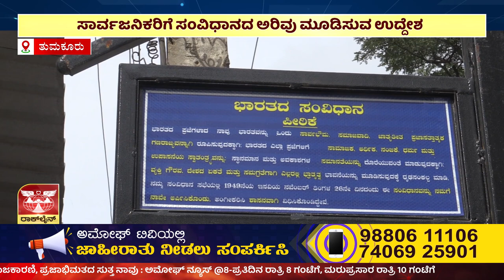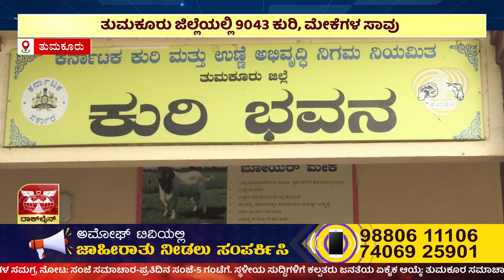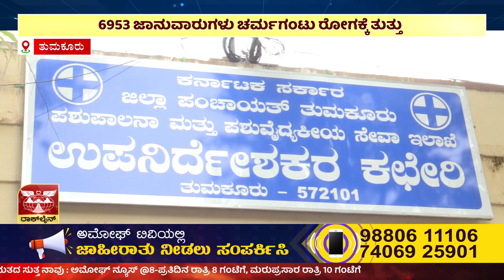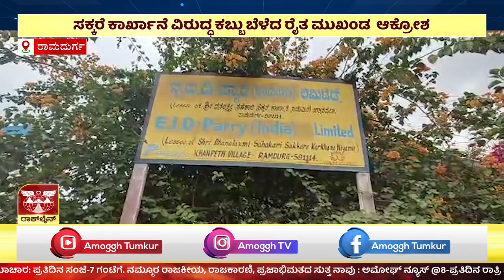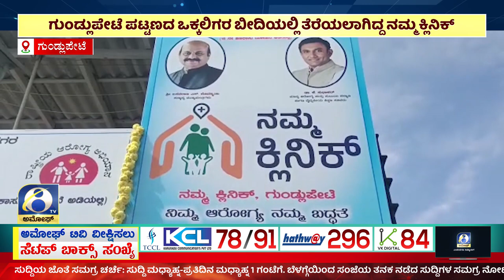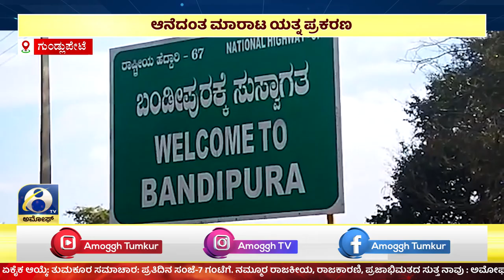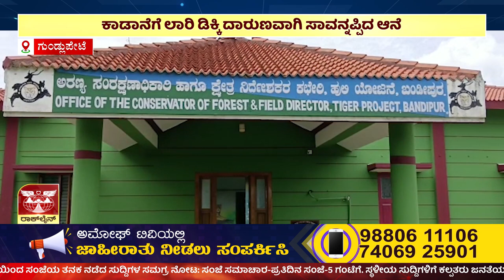AMOGGH NEWS ಅಮೋಘ್ ನ್ಯೂಸ್ @8PM 14-12-2022 AMOGGH TV